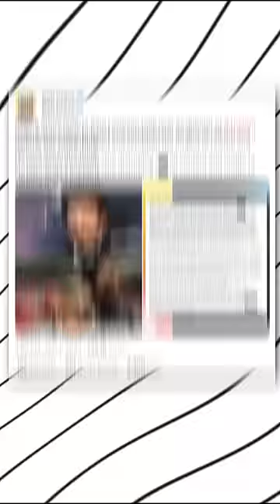Jennie's scenes REMOVED from 'The Idol' after Sam Levinson's take-over!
Jennie's screen time in the series "The Idol" has been downsized after Sam Levinson (the director of Euphoria) took over and told her to just sit there and look pretty! BLINKs are outraged and more disturbing information about the show came out.